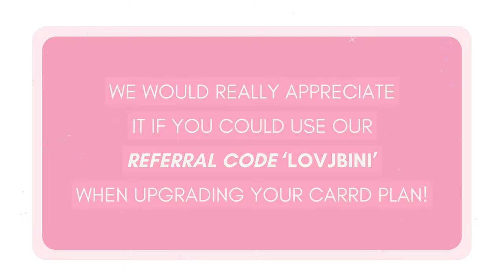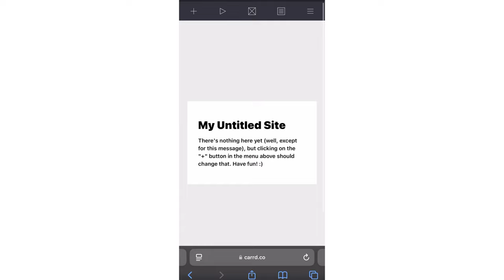how to start a new carrd, save progress and publish the site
— change the playback speed if it is too fast or slow for you!

timestamps:
0:00 – intro
0:11 – how to start a new carrd (pc)
0:18 – how to save your progress (pc)
0:55 – how to start a new carrd (mobile)
1:02 – how to save your progress (mobile)